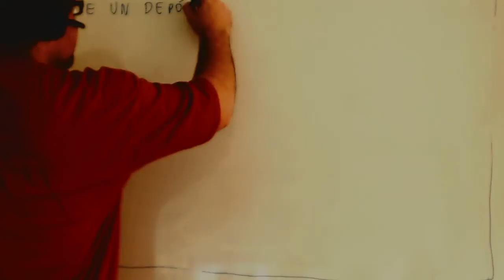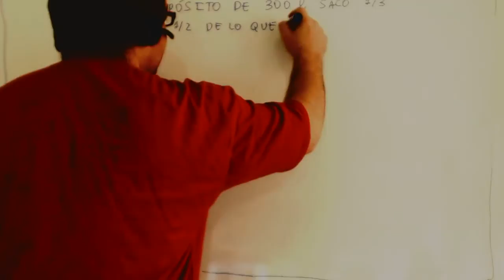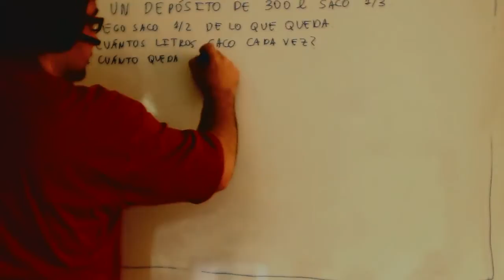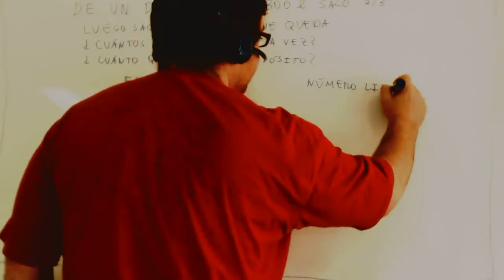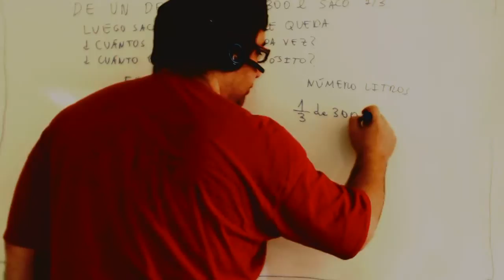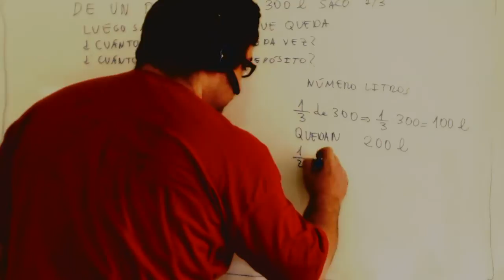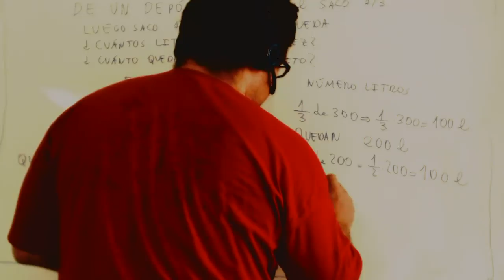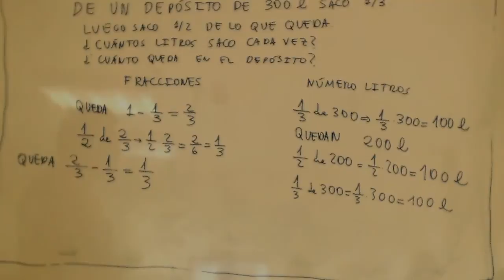Problema fracciones deposito Matematicas 2º ESO Academia Usero Estepona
Problema fracciones deposito Matematicas 2º ESO
Academia Usero en Estepona, el centro de formación con más vídeos en Internet del Mundo presenta: Problema fracciones deposito Matematicas 2º ESO